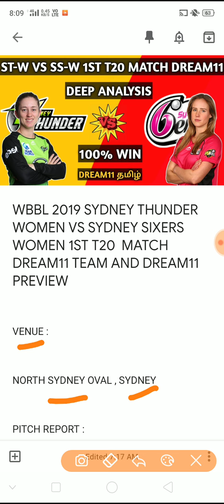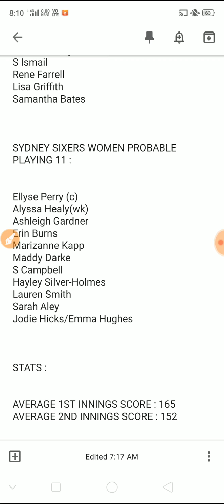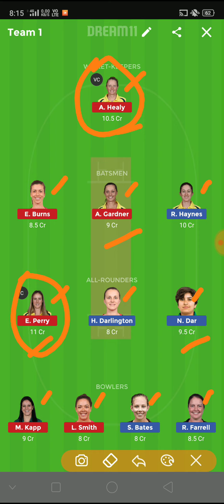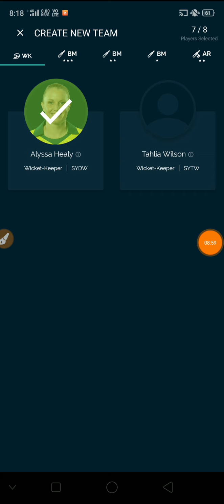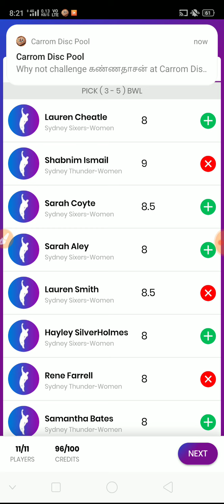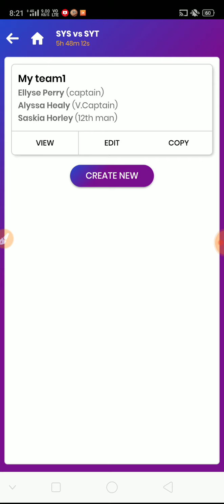ST W VS SS W Dream11 team | Sydney Thunder Women Vs Sydney Sixers Women Dream11 Match Prediction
This video helps to know about ST W VS SS W Dream11 team | Sydney Thunder Women Vs Sydney Sixers Women Dream11 Match Prediction